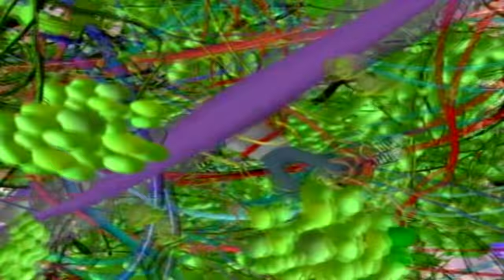Diamond Sublimating - Let's Get This P Started (Altered Natives Remix)